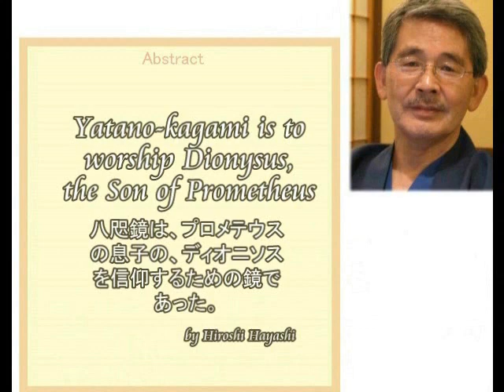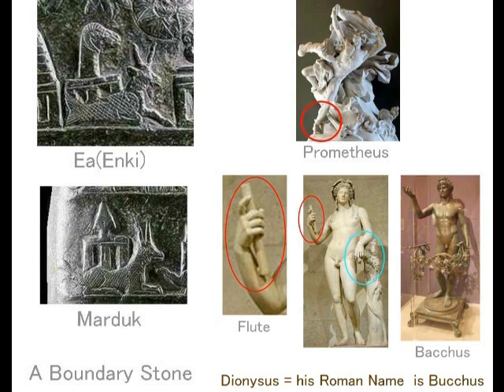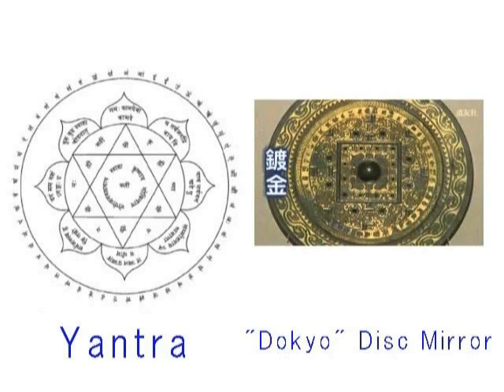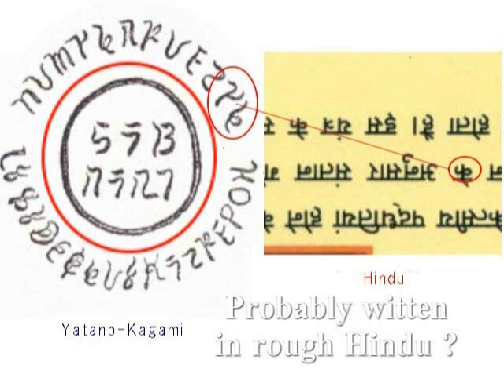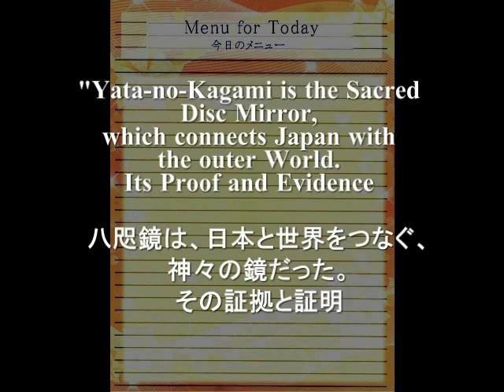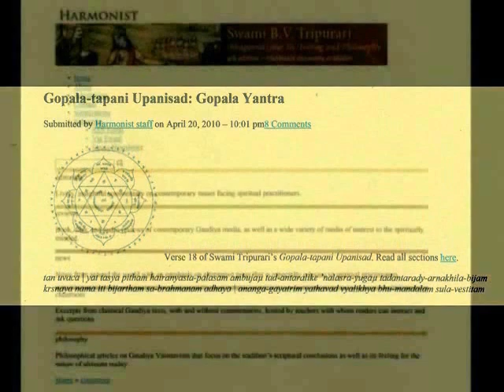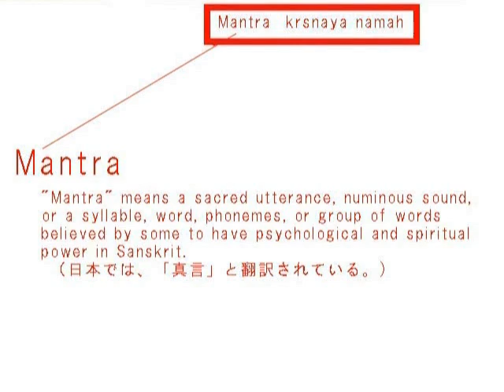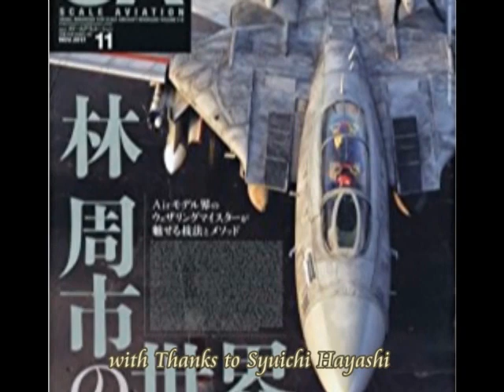2679【06B】 YatanoKagami as Gopara Yantra=Dionysus Worship八咫鏡＝ゴパラ・ヤントラ＝クリシュナ＋ディオニソス信仰説byはやし浩司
2319(6)+ 2291(9)+2139(1)+1577+1576
Mystery of Yata-no-kagami謎の八咫鏡（やたのかがみ）
It relates with Dionysus and Gopara Yantra, India
それはディオニソス信仰およびゴパラヤントラとつながっていた。
＋Yantra in India is Yatano-kagami, Ise Shrine in Japan nad its Proof and Evidence
インドのヤントラは、日本の伊勢神宮にある八咫鏡だった、その証拠と証明

I have found one of Yantra, which bears a very close resemblance, or I can say that they are the same in shape as well as its in concepts, with Yatano-kagami in Ise Shrine.

That is Gopara Yantra.

Then my question is that:
What is there written in the middle of the Yatano-Kagami?

Here is my answer to this mystery.

I have found that the Yatano-kagami bears a very close resemblance with Yantra in India.
Today’s story starts from here and Wikipedia writes about Yantra as follows:
Yantra  is the Sanskrit word for a mystical diagram, especially diagrams or amulets supposed to possess occult powers in astrological or magical benefits in the Tantric traditions of the Indian religions.
Traditionally such symbols are used in Eastern mysticism to balance the mind or focus it on spiritual concepts.
（Wikipedia）
Please have a find the resemblance of Yatano-kagami, or eight-pointed disc mirror at Ise Shrine and Yantra in Indea.

ヤントラというのは、神秘的な図形を意味する、サンスクリット語です。
インド宗教のタントラ伝統においては、天文的、あるいは魔術的な、オカルト・パワーをもつと言われる、図形もしくは魔除けを意味するといいます。
伝統的に、このようなシンボルは、心のバランスをとったり、精神的な概念を統一させるために、東洋の神秘主義の中で用いられています。
そのヤントラと八咫の鏡は、たいへんよく似ています。
まずそのことを、みなさんにわかっていただきたいと思います。

ここでお見せしているのが、そのヤントラです。
いろいろなバリエーションがあります。
が、私は大きく分けて、３つのグループがあることを知りました。
長方形が組み合わさったもの。
中央に、ダビデの星を配置したもの。
そして周辺の辺縁部が、数学で使う中かっこに似ている、独特の形になっているもの。
私はこの中でも、とくに、三番目の、独特の形になっているものに、注目しました。
その形が、日本の伊勢神宮に秘匿されている、八咫鏡に、酷似していることを知りました。

Hiroshi Hayashi
はやし浩司
June 19th, 2017+May 22nd, 2017+Dec. 14th, 2016+Sep.22nd,  2015